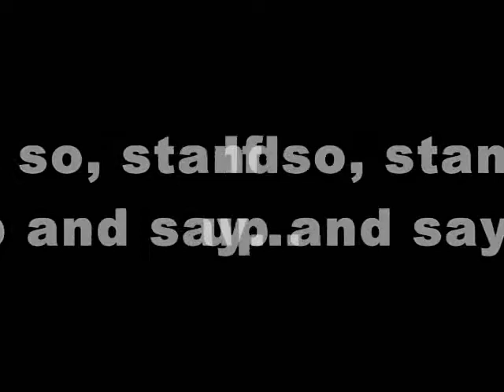Crazy Infomercial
If your up late, you might catch this on tv